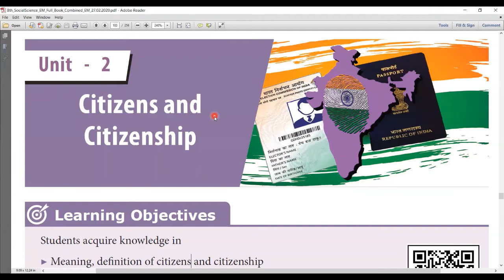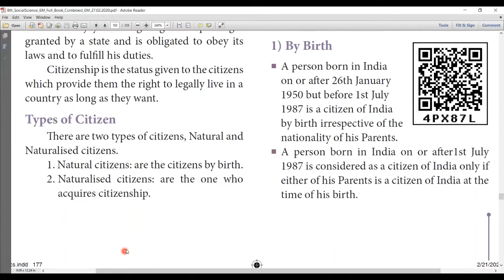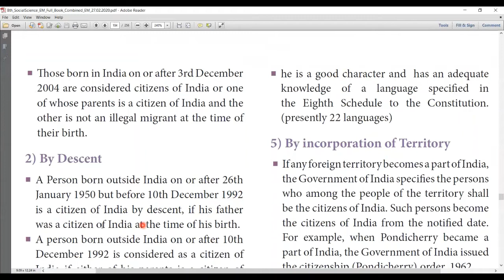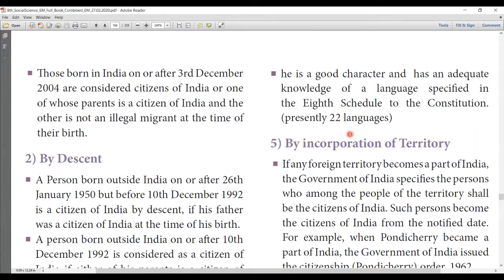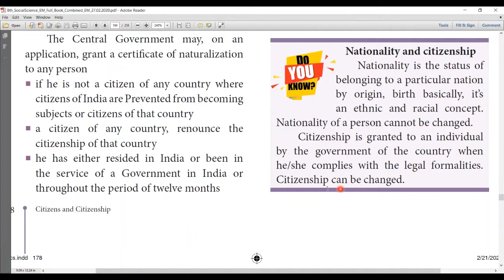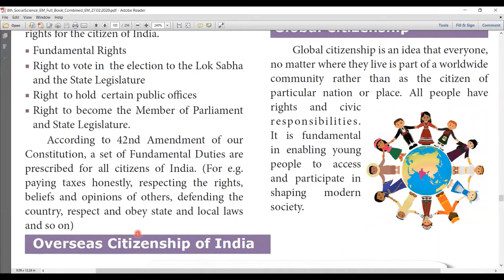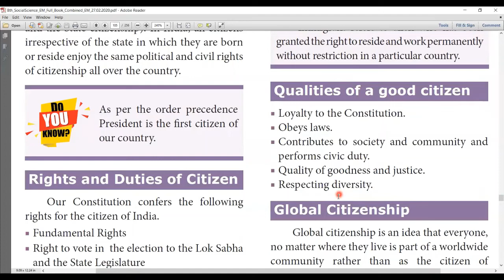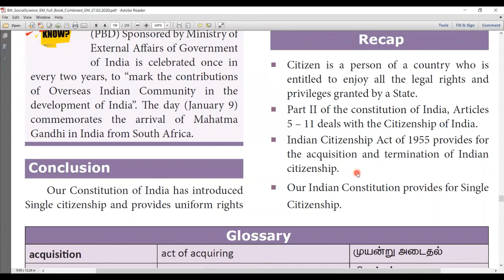8th civics 2 part 1